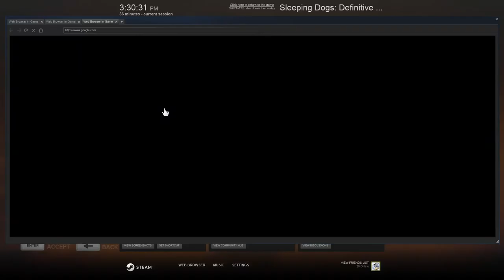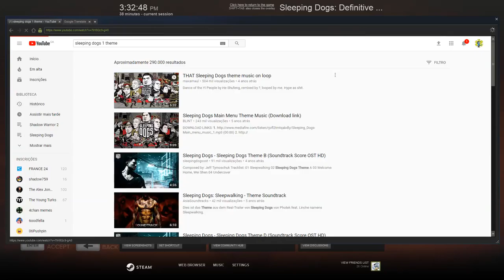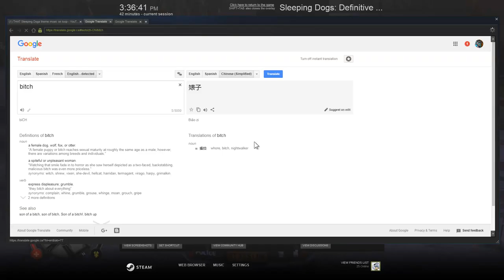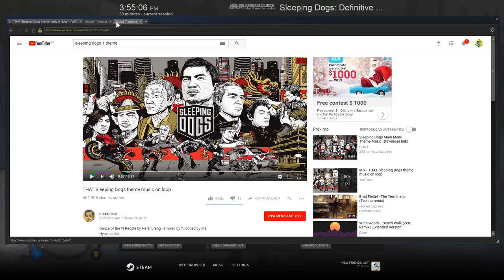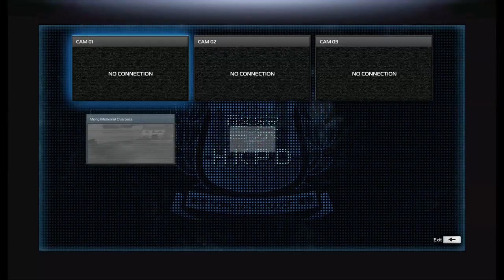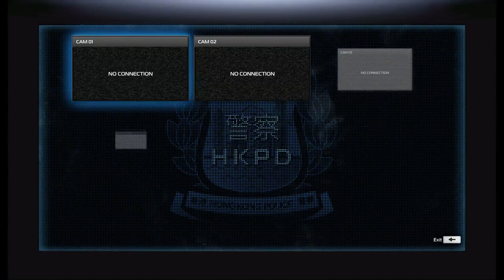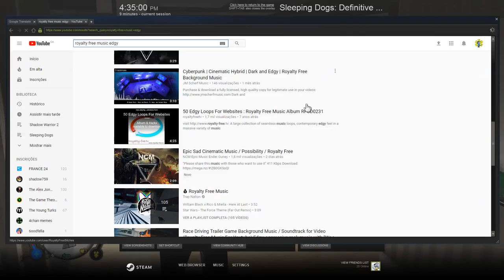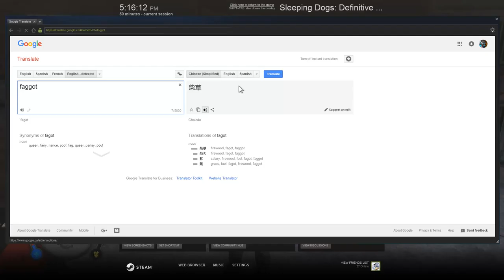Sleeping Dogs #3 Cerimonial Shootout & Vengeance Noodles